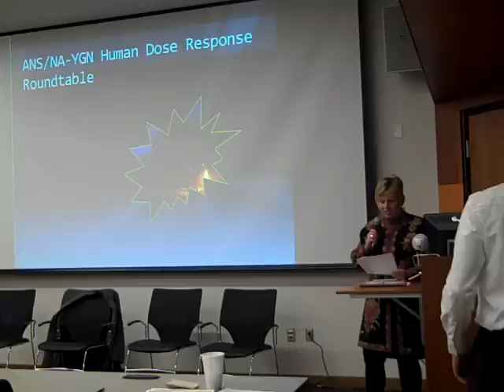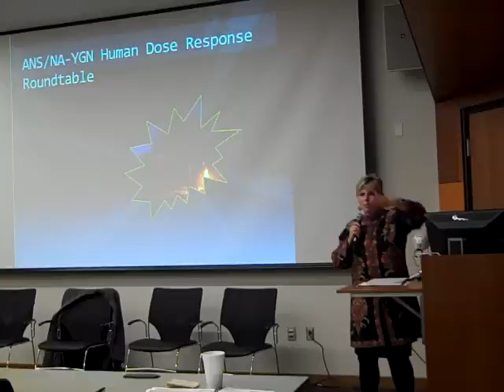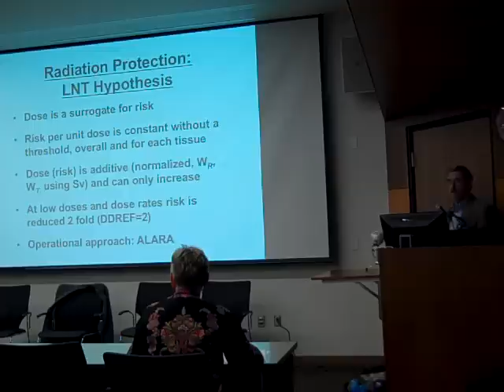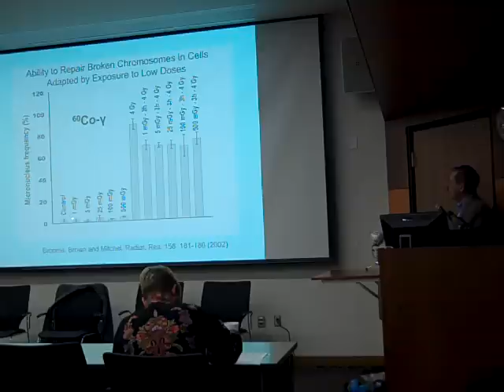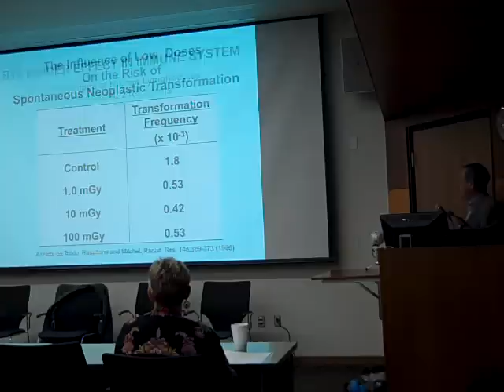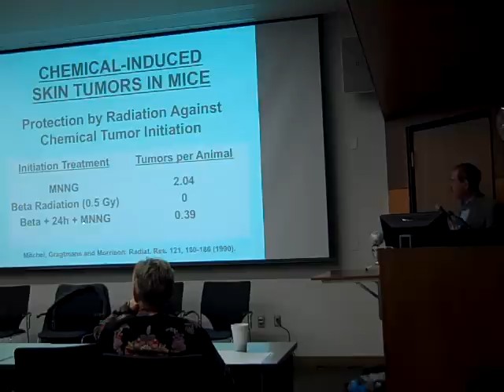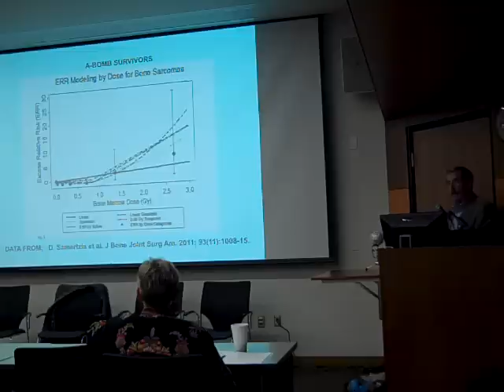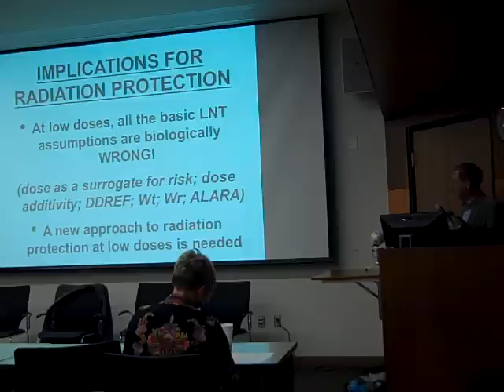ANS Pittsburgh Chapter ANS Dose Response Meeting- Dr. Ron Mitchel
Dr. Ron Mitchel of Chalk River labs gives a presentation of the results of many years of research on dose response in living organisms.  Dr. Rita Bowser from Westinghouse gave the introduction.  Presentation starts around the 11:40 mark.